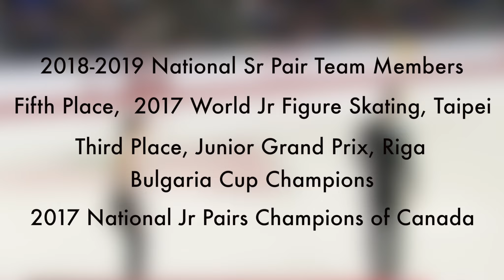Evelyn Walsh & Trennt Michaud 2017/2018 | 'Brand New'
Videos taken from Skate Canada, and ISU Figure Skating

Edited using Final Cut Pro X